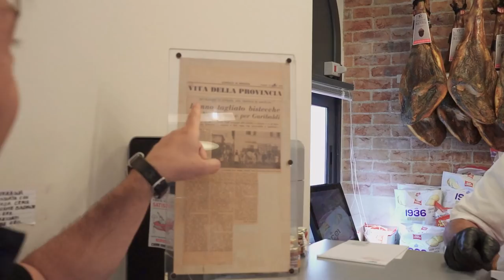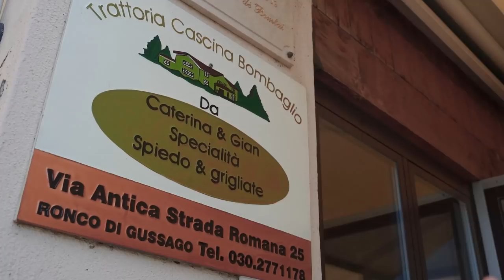IMPARO A FARE LO SPIEDO BRESCIANO - RICETTA ORIGINALE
Siamo andati a Gussago, alle porte di Brescia, per imparare a fare lo spiedo bresciano. Abbiamo fatto la spesa in macelleria, pagato con Satispay, e poi ci siamo trasferiti da Gianquinto, vero maestro indiscusso dello spiedo bresciano che ci ha insegnato i suoi segreti